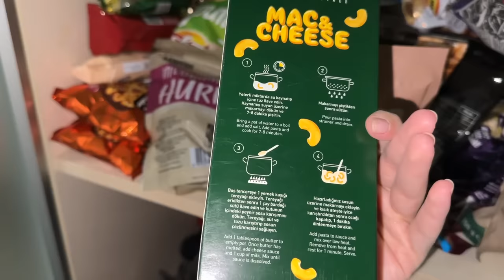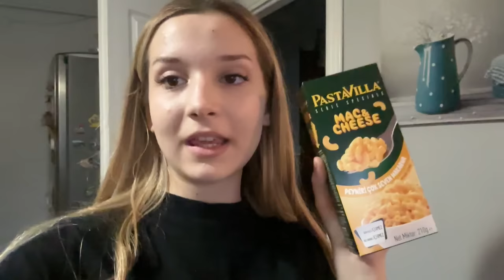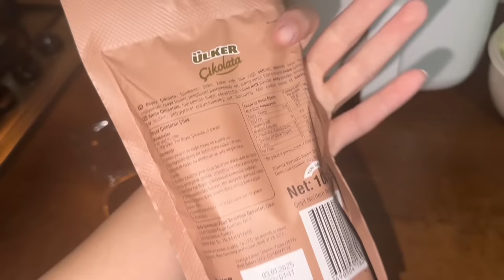Oruç Vlog. Ecrin Su Çoban 🫠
Ramazan ayında ilk orucumu tutmak için sahura kalktım. Kahvaltılık bir şeyler atıştırıp yattım. Sabah hafif bir makyaj yapıp okula gittim. Okuldan geldikten sonra rahat bir kombin giyip annemle alışverişe çıktık. İftar için hazırlıklarımızı yaptık. Yemek pişirdik. İftar saati yemeğimizi yedik. Sonrasında meyve ve dondurma yedim. Bütün akşam yemek yedim. Gün içinde canım bir sürü şey çekmişti. Atıştırmalıklar ve abur cuburları bol bol yedim. Gecenin sonunda kişisel bakımlarımı yapıp yattım.